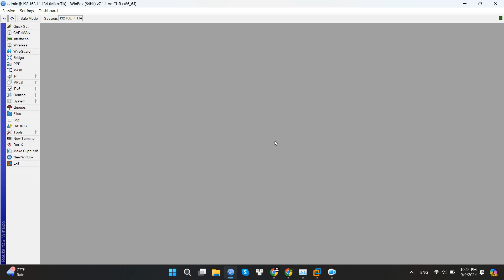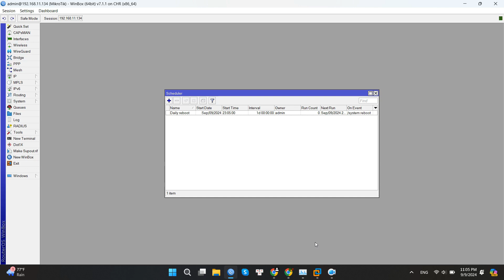Hướng dẫn cấu hình Auto reboot trên router Mikrotik - Lập lịch tự khởi động lại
Việc tự động khởi động lại router theo lịch trình sẽ giúp thiết bị hoạt động ổn định hơn, giảm thiểu lỗi và tăng tuổi thọ. Trong video này CNTTshop sẽ hướng dẫn bạn từng bước để cấu hình tính năng tự động khởi động lại router Mikrotik vào một thời điểm cụ thể theo lịch trình một cách dễ dàng và hiệu quả
00:00 Giới thiệu về reboot
00:30 Tại sao phải reboot
01:53 Cấu hình Auto reboot trên Mikrotik